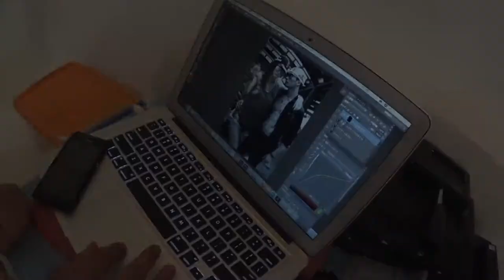ナイキ ヴィンテージ エアジョーダン（８５年）とウチのメガネも使っていただき終日撮影 エベレストに行ってきます！257/1000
ナイキ、８５年のヴィンテージ エアジョーダンとウチのメガネも使っていただき、まだ完成していない新店舗付近で、終日撮影です。

2016年15日分ファイル紛失のため抜けてます

1/1000 毎日動画開始日 14/9/8　スタート　17/5/27エベレスト登頂、 17/9/24 ７サミット達成